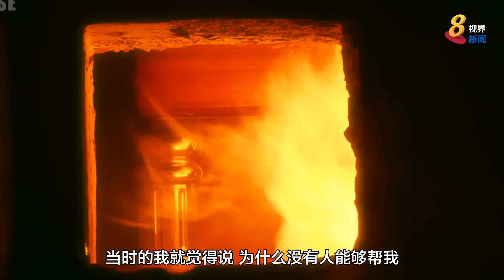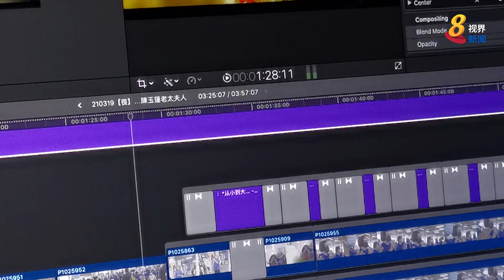用镜头记录人生最终篇章 马国青年拍出丧礼之美